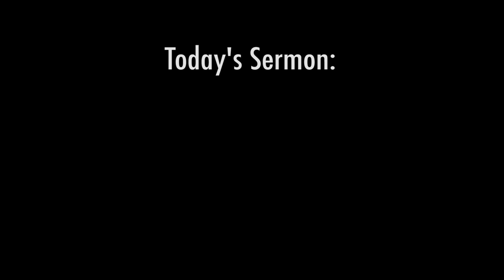Galatians 4 cont. "Are You Known by God?" - Words of Aloha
Today we will be discussing the difference between knowing who God is and being known by Him.

More about Amazing Grace Ministries International:
Pastor Isidoro Manzo - founding Pastor of the first Calvary Chapel on the Big Island of Hawaii in Kailua-Kona, began teaching God’s Word in a home study and has seen God’s hand of blessing upon the fellowship as it has grown since its first meeting in July of 1992.